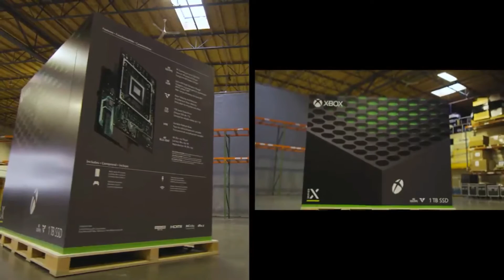Microsoft entra na brincadeira dos Fãs e lança uma Geladeira no Formato de um Xbox! Inacreditável!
Eae pessoal boa tarde.

O Video de hoje é um tanto quanto inusitado, a Microsoft empresa referência em Tecnologia e Games, entra na brincadeira dos fãs, depois de todos os apelidos e memes, e divulga um video mostrando sua geladeira haha, isso mesmo seu xbox series x em tamanho de geladeira real!

Ta afim de conferir?

então dá o Play e só bora!

deixe tbm seus comentários.